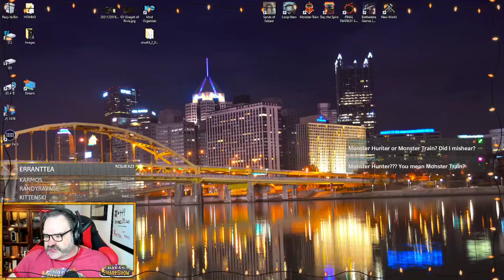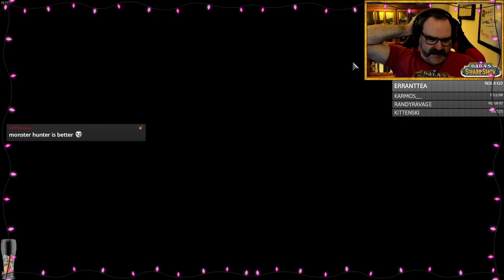#449 || !baba || Merry Christmas Eve || Monster Train = when mainlining Slay the Spire isn't enough.